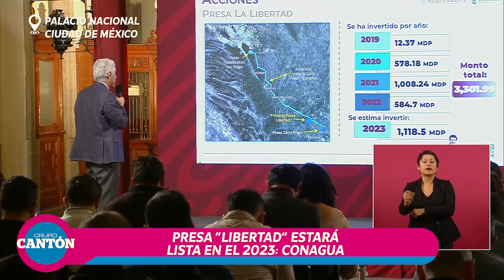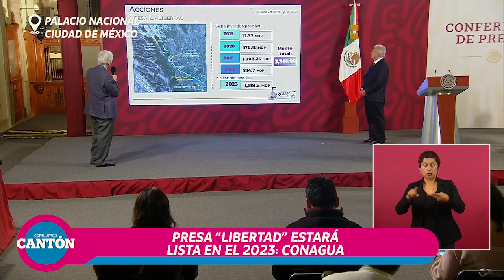Presa “libertad” estará lista en el 2023: CONAGUA